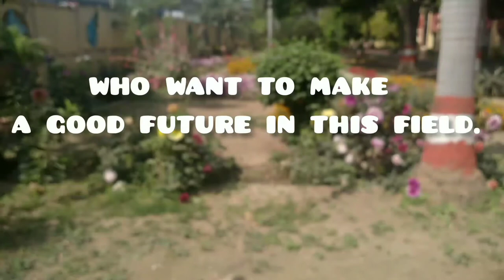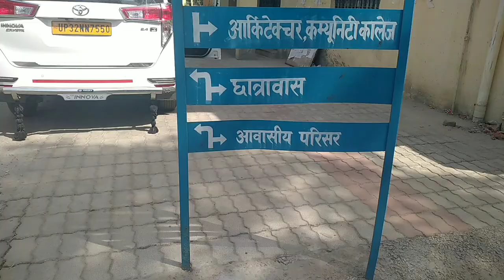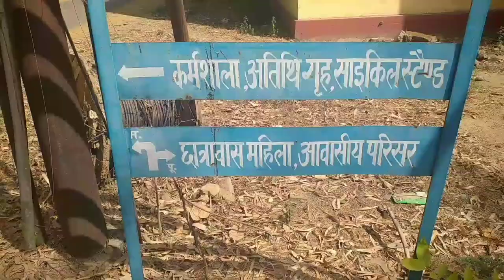Government polytechnic Lucknow Campus tour,Dance,hostel,sports etc. || all in one hd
0:00 welcome
0:08 intro
1:20 main content start here
3:40 dancing boys
3:52 dancing💃 girl
4:30 crowd dance

video shoot officially by a student of gpl
audio: google tts audio

officially,This is made by a gpl student👩‍🎓 who want to share😅 with all new fresher students who want to take admission in GPL .

We aren't hearting,violenting any yt channel for some small 🤏of their video we use it in this video sorry. Our vision are so soo good 👍.

I know someone says polytechnic is not soo good but if u want to a small🤏 interest😜 about it then u look this video and I'm pretty sure that you❤ love it also via my video u have a little🤏 interest.